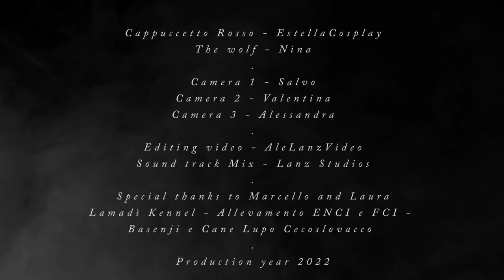Cappuccetto Rosso | Cosplay Short Film | Cinematic Video Cosplay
Siete sicuri di conoscere la vera storia di Cappuccetto Rosso?
Are you sure you know the true story of Little Red Riding Hood?

Video & Editing: AleLanzVideo
Cappuccetto Rosso/Little Red Riding Hood - EstellaCosplay
The Wolf: Nina (Catnis)

Special thanks to Marcello & Laura and to Lamadí kennel-Allevamento ENCI e FCI - Basenji e Cane Lupo Cecoslovacco.
About Nina the wolf: Catnis, Caspar Grey Diamond x Chiba, B-0, DM N/N, Heart free, Long coat free DNA e profilo genetico depositati presso Genefast)